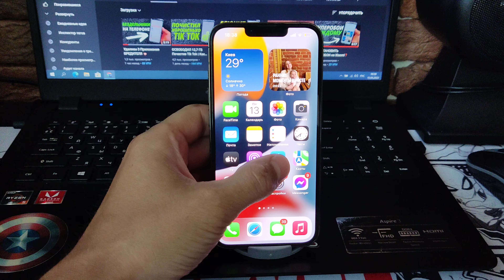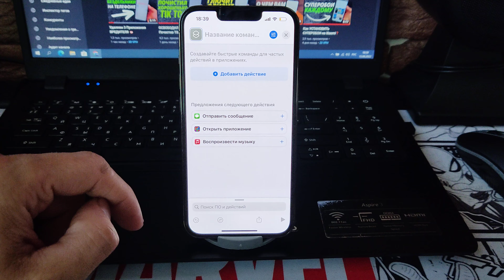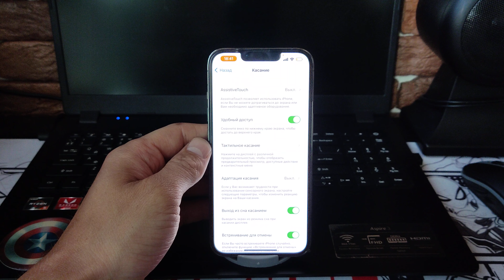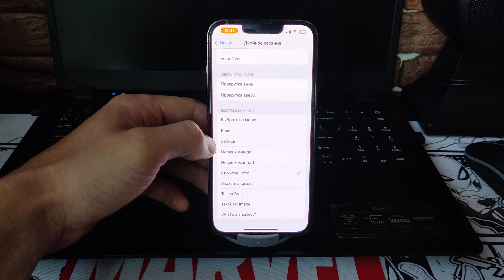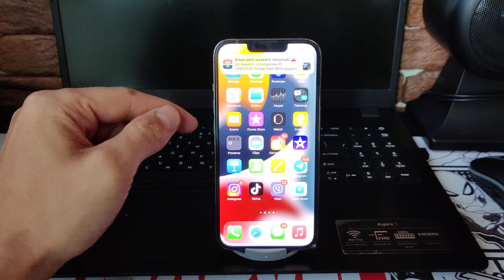Как на Айфоне Записать Разговор Быстро и Незаметно ?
Просмотрев этот видео ролик вы узнаете как на любом айфоне активировать полезную команду диктофона, которая будет срабатывать не заметно, а именно тогда как только вы потапаете два раза по задней крышки своего айфона. Думаю многим из вас эта настрйока будет интересна и полезна. Ведь только так не заметно для всех вы сможете активировать диктофон и включить запись. Рад был вам помочь всем.